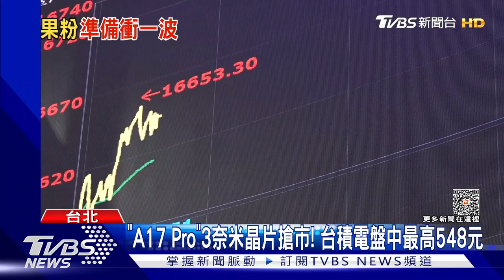iPhone15來了! 充電type C 動態島 鈦金屬殼｜TVBS新聞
蘋果在台灣時間13號凌晨一點，舉辦發表會，iPhone15全系列充電孔換成type-C，並採用動態島，pro系列搭載台積電A17 Pro晶片，鏡頭也做升級pro系列加上望遠鏡頭，拿在手上的感覺也變輕了，因為pro系列換上了鈦金屬機殼，重量少了約15公克，只不過蘋果股價卻沒有因為發表會上漲，下跌1.71%，台廠相關蘋概股則是漲跌互見。